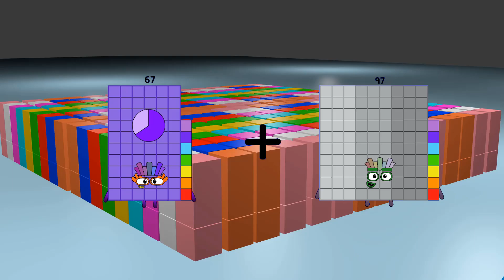Numberblocks Math: Numberblocks Series 7 | Numberblocks Series 7 Step Squad | LEVEL 2 | #392